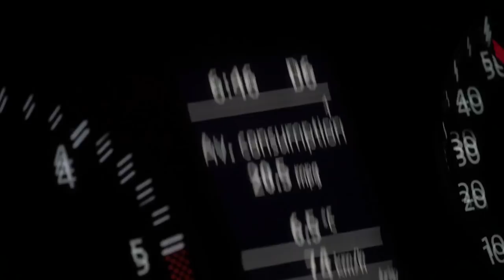SCOTTISH CX CHAMPS - VLOG 18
Scottish cyclocross champs 2017 from Knockburn. A video of my race day...

'Kids with guns' by Gorillaz